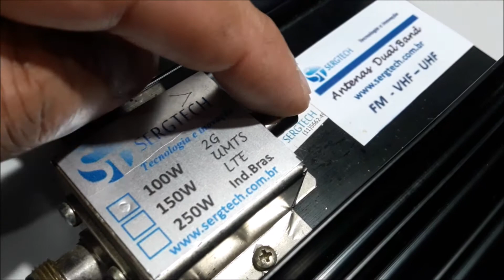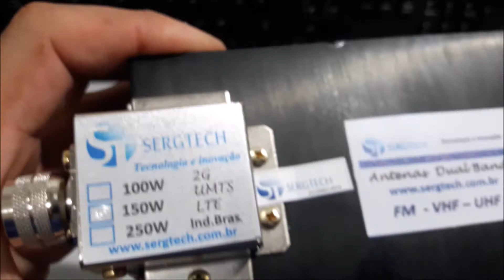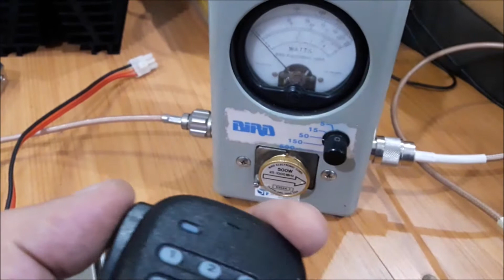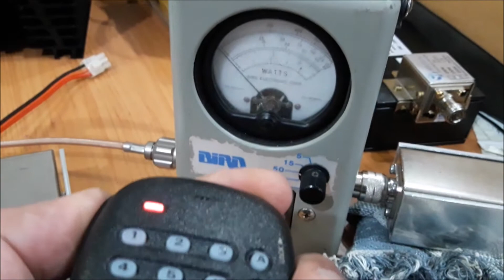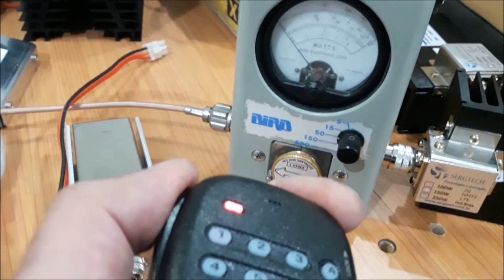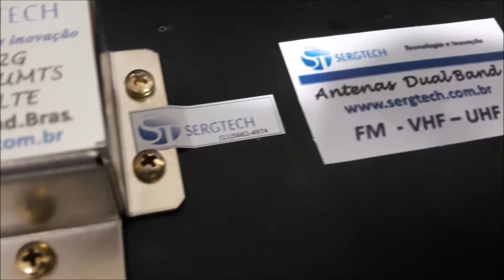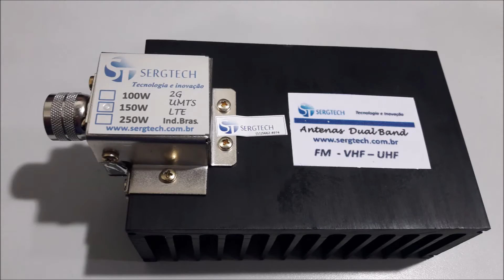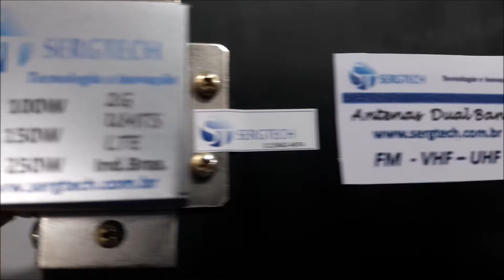Cargas de RF uso e aplicação Profissional . Veja como opera ..50 ohm versões desde 5w até 500W